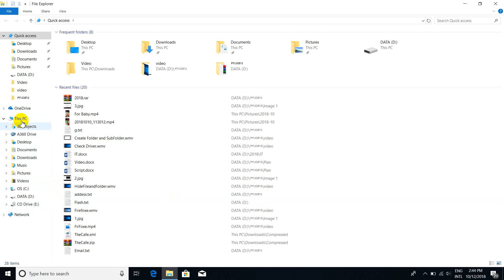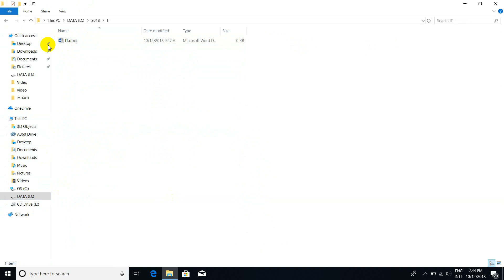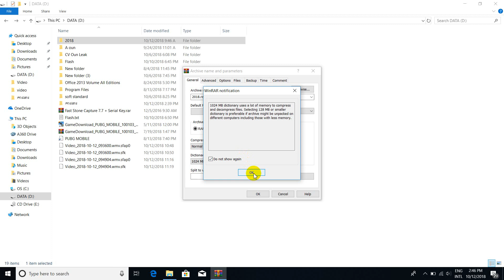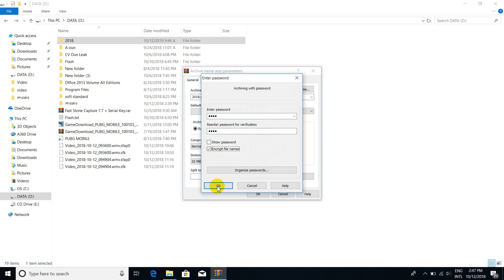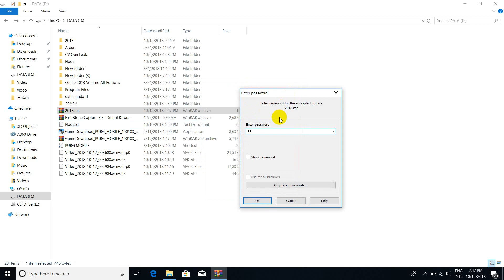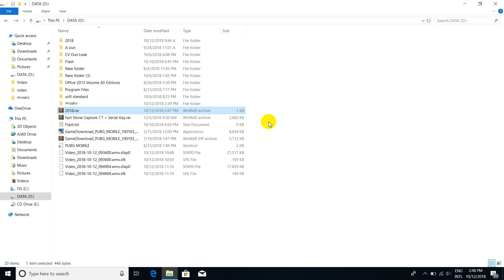How to Create File RAR and zip and Password Speak Khmer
What is Zip and Rar File ? How to create and open ?
How to Create File RAR and zip and Password
Do you like to learn Computer and learn related techniques or design methods, Understanding Excel and Windows Formulas, and other approaches If you like these tips, please help me get more of my Channel. I will do a lot of tutorials to show off a variety of techniques or methods. Thank you in advance, and I wish every blessing